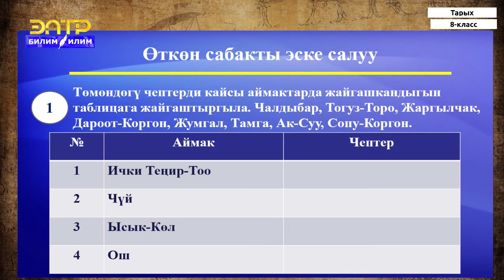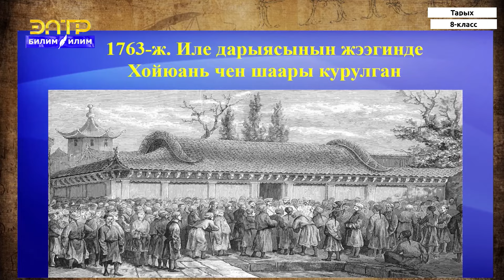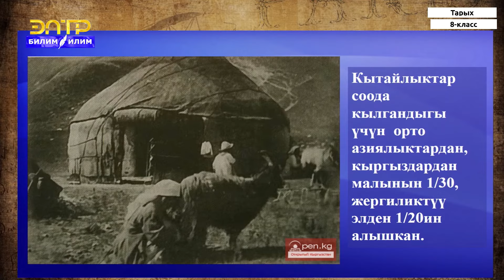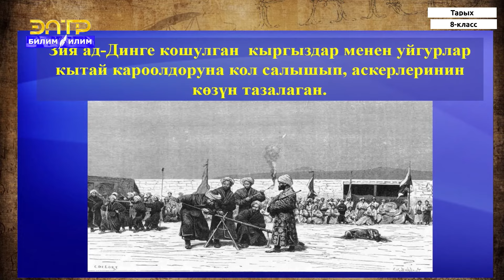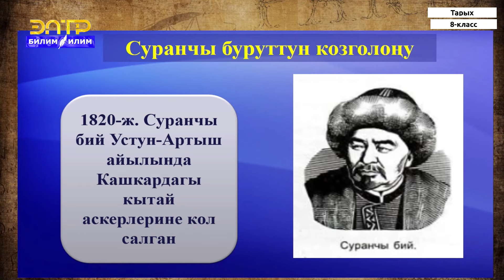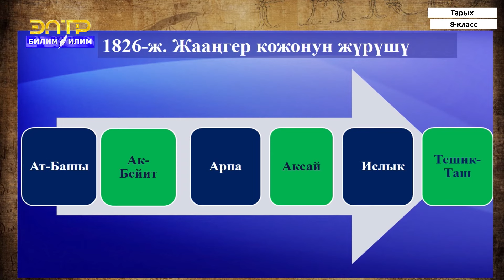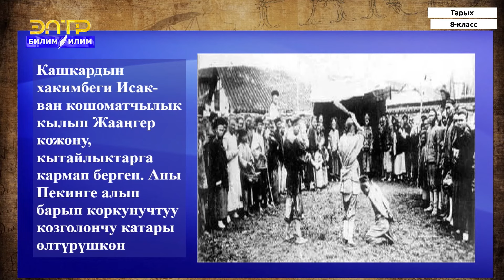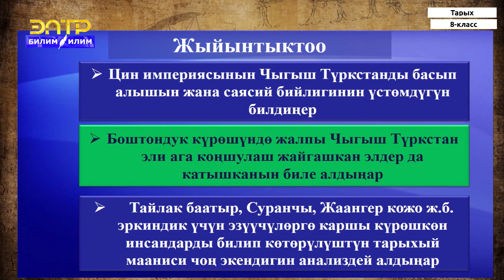8-класс | Тарых | Чыгыш Түркстандын жергиликтүү калкын Цинь бийликтеринин эзүүсү